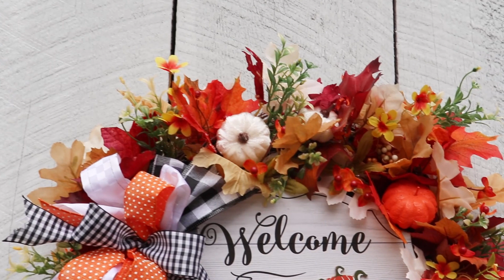DIY DOLLAR TREE RED FARMHOUSE TRUCK 'WELCOME' WREATH | EASY FALL HOME DECOR IDEAS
Today I'm sharing my easy Fall Red Farmhouse Truck 'Welcome" Wreath DIY.  I used mostly Dollar Tree supplies, and added on some pumpkin accents along with some ribbon from Michaels and Hobby Lobby to make my bows. It's a cute Dollar Tree Wreath that's easy to make and add to your fall home decor.  🌻
🌻 My favorite go to wood glue ~ Click the link for the site. XXOO
I'm always so  happy to see you and thank you again for stopping by!